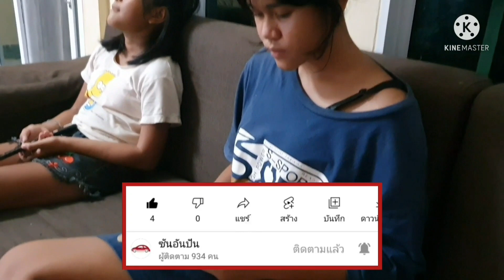อันอันฝันว่าผีซอมบี้จะมากัดพี่ปันเพราะดูหนังผีตอนกลางคืน!! | ละครสั้น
พื่อนๆทุกคนคะเราไม่ควรที่จะดูหนังผีในตอนกลางคืนกันนะคะ เพราะมันจะทำให้เราเก็บไปนอนฝันร้ายเอาได้ ด้วยความปราถนาดีจาก ซันอันปัน

*คลิปนี้สร้างเพื่อความบรรเทิง*